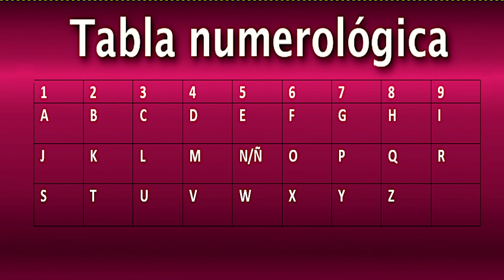El APELLIDO de tu PADRE: Todo lo que significa en la NUMEROLOGÍA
Créditos:
Biblioteca de YouTube:
Pure Potentiality, Benjamin Martins, Relax, Dance y electrónica, Ambiental